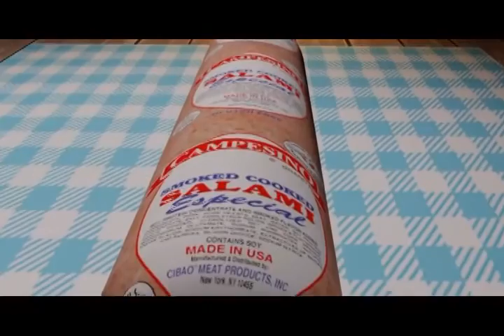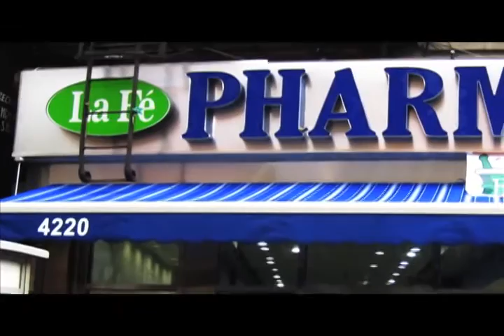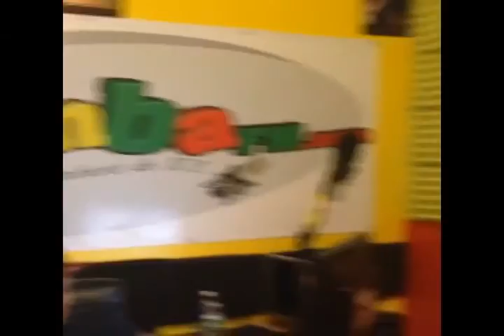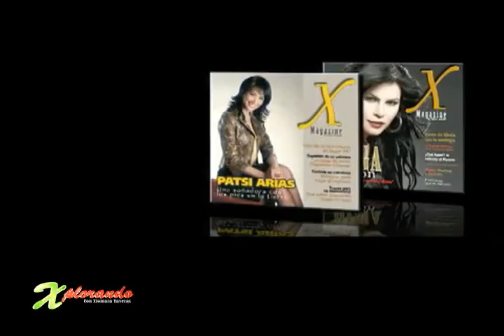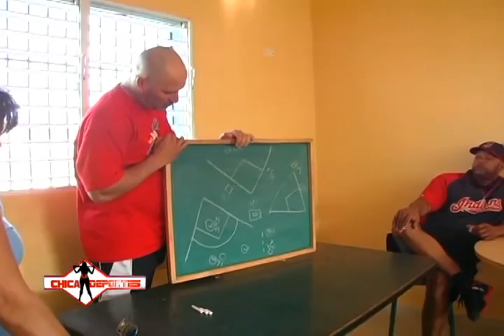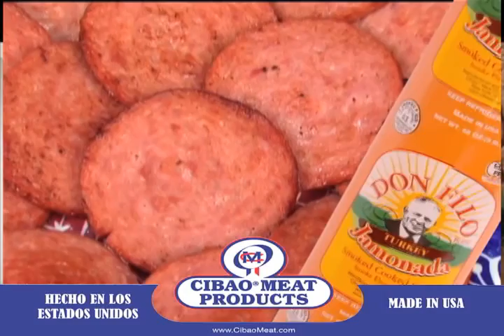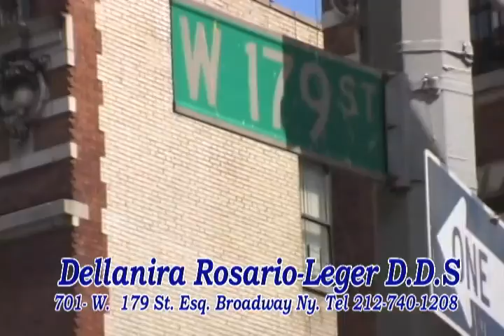La Chica Deportes con Manny Acta & Jordany Valdespin 01 11 14 p119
La Chica Deportes desde el estadio Quisqueya, entrevistas con el Gerente General de Los Tigeres Del Licey, Manny Acta & Jordany Valdelspin. Xiomara nos mustra sus nuevos proyectos para el 2014!

Gracias a nuestros patrocinadores, La Fe Pharmacy, Ministerio De Turismo De La Republica Dominicana, Ron Don Reyes, Cibao Meat Products, la Dra. Dellanira Rosario-Leger, y Dan's Supermarket.